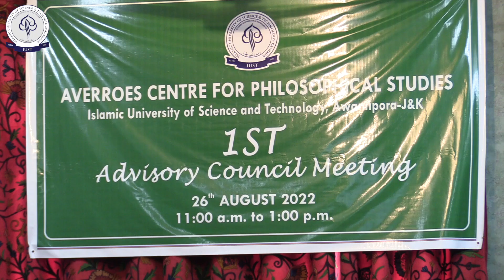1st Advisory Council Meeting of Averroes Centre for Philosophical Studies, IUST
Averroes Centre for Philosophical Studies has been named after the Muslim polymath and jurist, Ibn Rushd whose philosophical works especially his insightful commentaries on Aristotle earned him the title of the ‘Commentator and Father of Rationalism’. Referred to as Averroes in Latin West, Ibn Rushd not only paved the way for philosophy as one of the three valid paths of arriving at religious truths but also had a lasting influence on medieval thought and the Western philosophical tradition. He underscored the significance of a critical and philosophical engagement with religion to unravel not only the deeper meanings of Islam but also to arrive at a true and correct understanding of the divine. As such, to name a research centre of philosophical studies after him, means to perceive the relation between philosophy and religion, the non-contradiction of reason and revelation and the consilience of eastern and western philosophical paradigms.